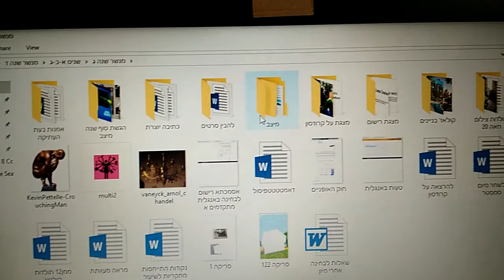תאריך עבודת הבוגנוויליות הראשונה שלי